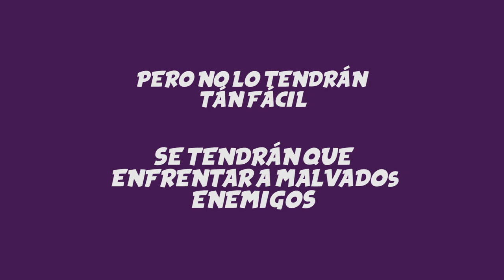¡Ellas tienen una misión!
Sambia, Floricia y Juliana tienen una misión, ser mujeres formadas e independientes. Pero para conseguirlo tendrán que enfrentarse a malvados enemigos: Matrimonio infantil, embarazo precoz, explotación física y sexual. ¿Te unes a su batalla?